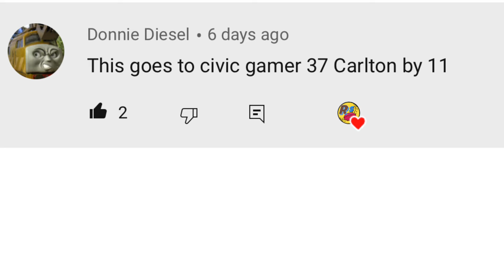AFL ROUND 16 predictions